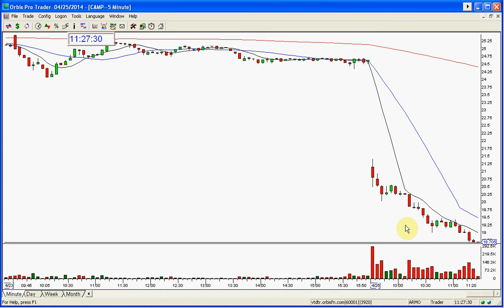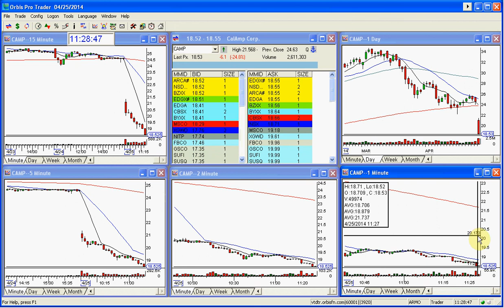CAMP STOCK SWOOSH SHOW PLAY OF THE DAY 4 25 2014 1